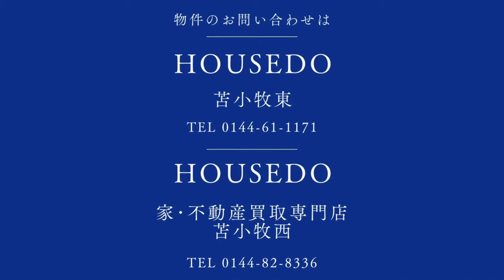3642310★苫小牧市美原町2-3-13★1976年10月築★5LDK★399.91㎡（120.97坪）★中古住宅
★住宅ローンの返済例　お借入金額360万円の場合当初固定金利3年・金利0.7％・お借り入れ期間35年・ボーナス払いなし　月々9,666円のお支払い　※その他諸費用発生致します★
5LDK中古戸建★敷地内に広い土地があるので家庭菜園や駐車スペースとして使えます★駐車は敷地内に収容可能★全居室収納付き★床暖房付き★物件の詳細等のお問い合わせはハウスドゥまで、気軽にいつでもご連絡ください！！※敷地境界について、既存のブロック塀や庭木等の越境がある場合はその越境を解消出来ない可能性があり、その場合は現況でのお引渡しとなります。